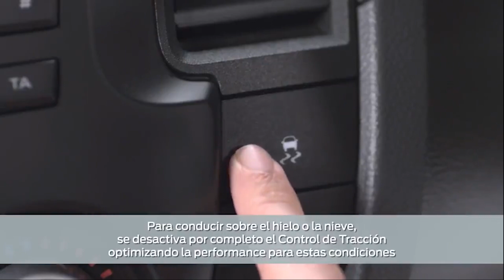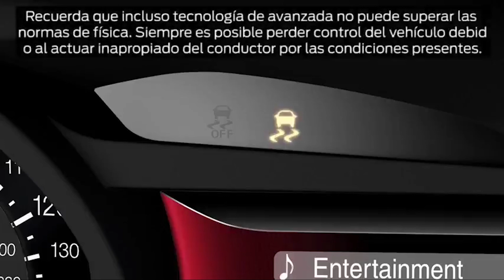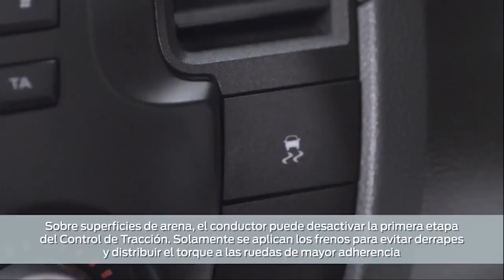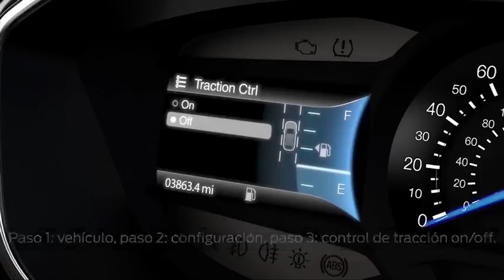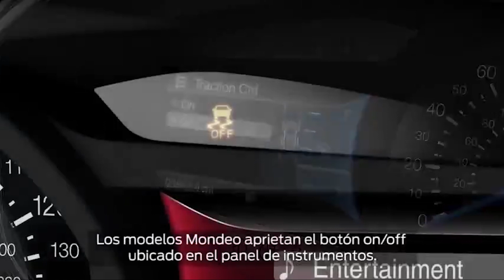Ford Tecnologías "TCS, ESC y Advance Trac" (En Vivo) | Carlos Morelos